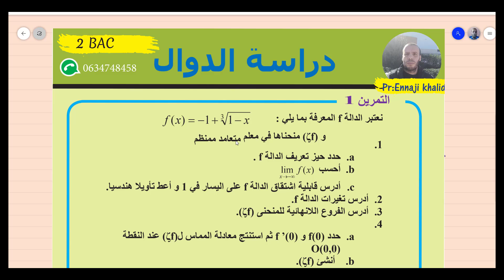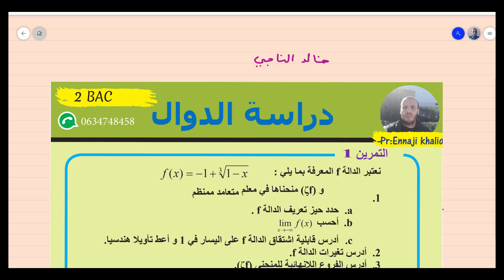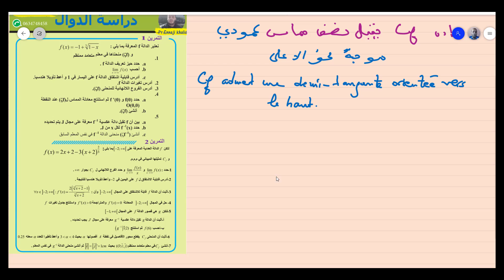دراسة دالة للثانية بكالوريا